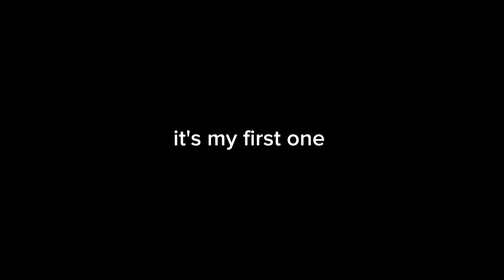Fearless 😈 - Dhat Montage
Da Hood Aim Trainer Montage
Da Hood Aim Trainer Raid
Da Hood Aim Trainer War
Da Hood Aim Trainer

dahoodaimtrainer,pro,roblox,Xbox,Montage,1v1,raid, fight, airshot,dhat, 60fps,500ping,highping